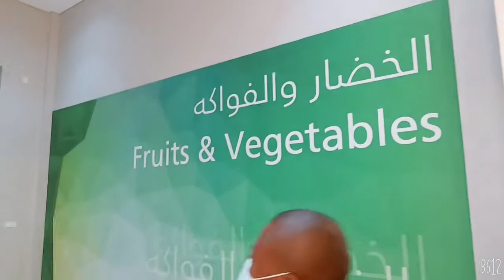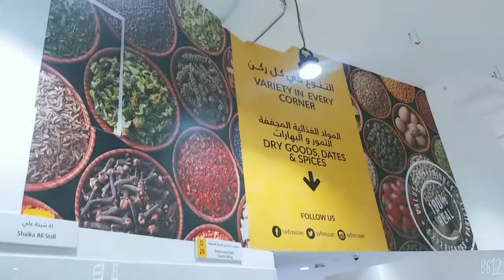Waterfront Market | Fish Fruits & Vegetable Market || Dubai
Waterfront Worlds first indor air-conditioned Fish and meat , Vegetables and Fruits 🍓 Market located in deira Dubai near Dubai hospital...
where you can Find fresh veg Fruits and Fish etc